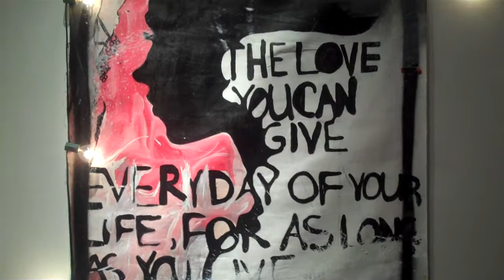NIKKO GRAY x AFTA1 2010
Old Flip footage May 2010 that I just found. Filmed at DTLA Little Tokyo.